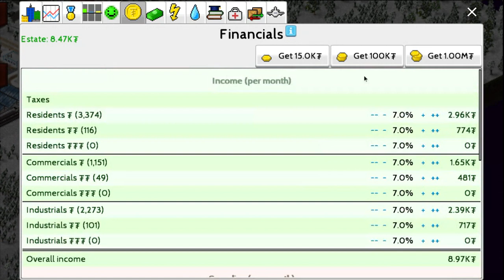TheoTown Tutorial #6(Money & Gas)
In this video I finally fix some issues and it may look better or worst because of the way a recorded this